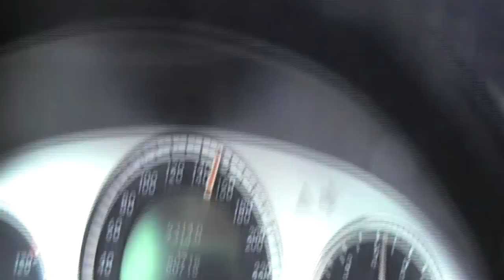Виталий ХИРУРГ отзыв о школе ОНБ